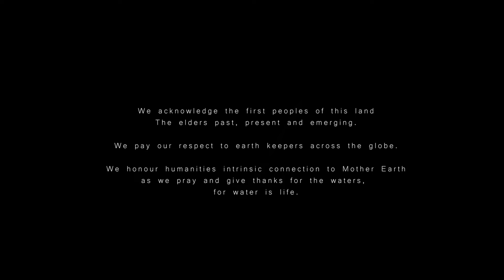Rain - Olivia Rosebery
Rain is a song of prayer, an invocation of water - for water is life.
Olivia received this song during the devastation of the Fires that spread across the globe. This prayer distilled hope and wisdom in the wake of grief and destruction. Created in collaboration with videographer Paul Daley, A Lush Forest, Rain is a cinematic journey through the lush forests of the Northern Rivers in Australia. It celebrates the incredible fragility, resilience, beauty and power of nature and the life-giving blessing of rain.

"We acknowledge the first peoples of this land
and the ancestors past, present and emerging

We pay our respect to earth keepers across the globe.

We honour humanities intrinsic connection to Mother Earth
as we pray and give thanks for the waters, for water is life."

Olivia Rosebery Music -  Creative Direction, Songwriter, Vocalist and Guitarist
a lush forest - Paul Daley - Film Production

Deep Gratitude to my friend and sponsor Paul Thomas Hunt - thank you for your continued support and for making this recording happen!
Be Part of the Journey

instg: @olivia.rosebery.music

Support Independent Music by donating or purchasing this song